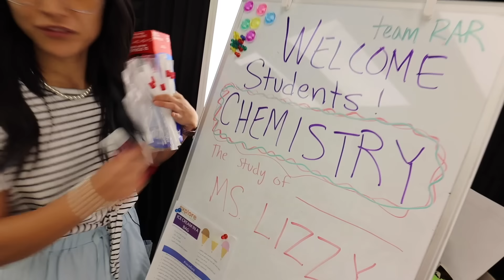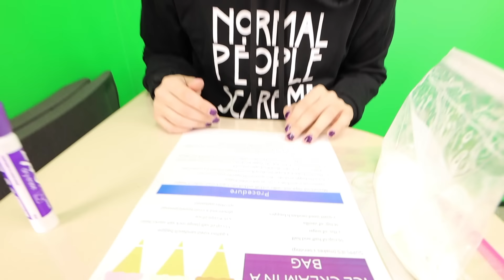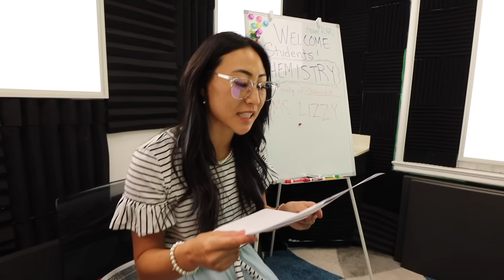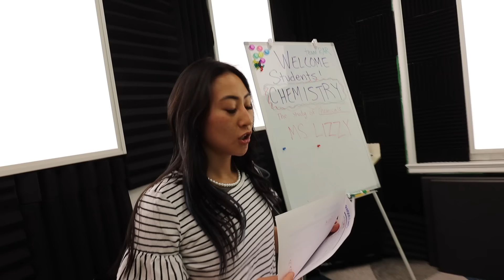TEAM RAR GOES BACK TO HIGH SCHOOL FOR A DAY!!